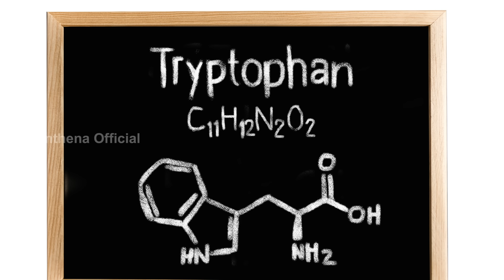షుగర్ రాకుండా తరిమికొట్టే అద్భుతమైన చిట్కా | Sugar Cravings | Diabetes | Dr. Manthena's Health Tips